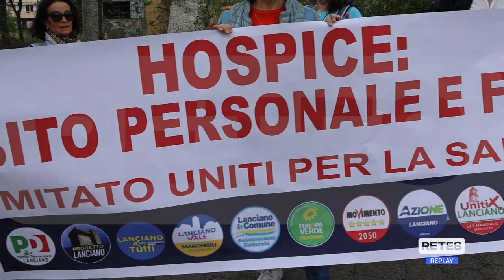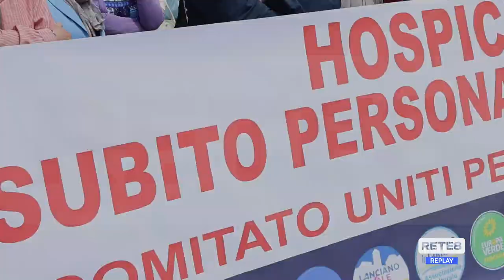Lanciano - Sit-In per salvare l'Hospice